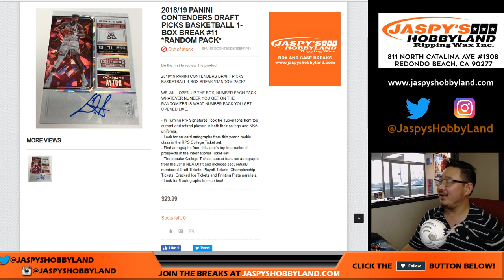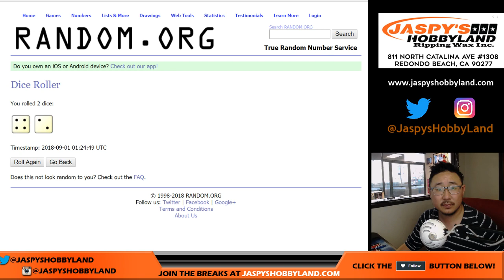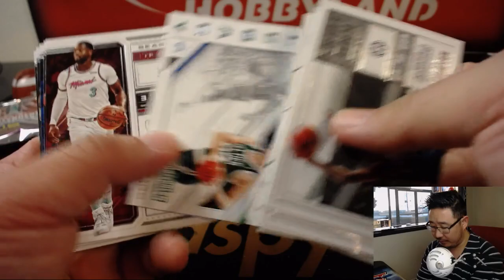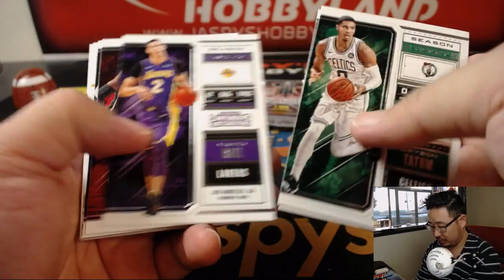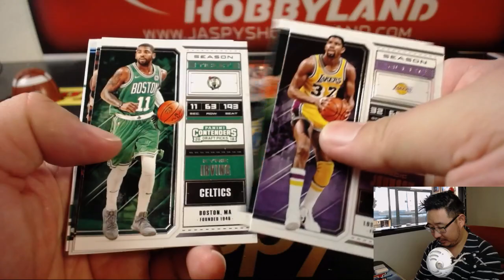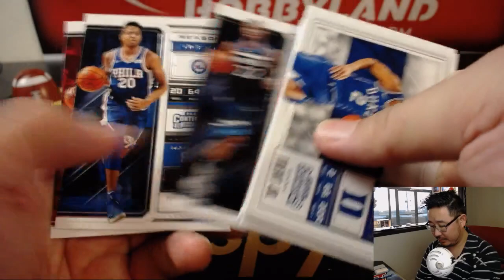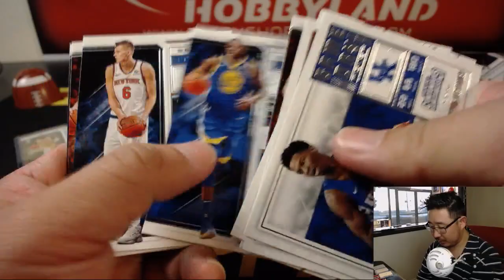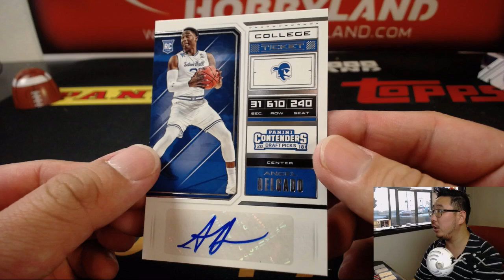Fr., 08/31/18 [1Box RP] #11 - 2017-18 Panini CONTENDERS DRAFT PICKS Basketball (NBA)